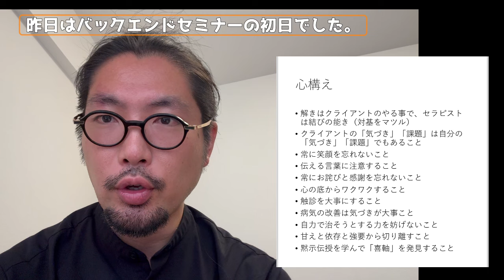昨日はバックエンドセミナーの初日でした。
なかなか返信できない場合があります。